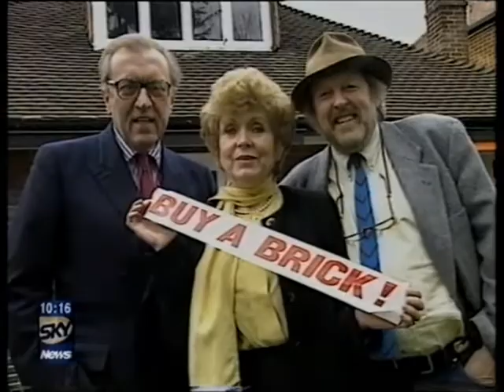William Rushton (1937-1996) comedian/satirist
William George Rushton (18th August 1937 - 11th December 1996) was an English cartoonist, satirist, comedian, actor and performer who co-founded the satirical magazine Private Eye.